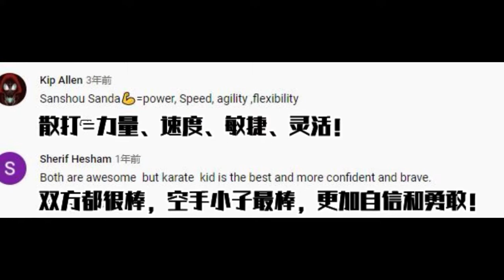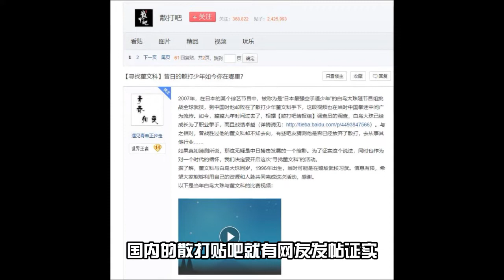极真VS少林拳，中日少年武者的十年约定！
为寻武学真谛，日本空手道少年远赴河南挑战少林拳！
中国散打小子挺身而出，中日少年上演史诗一战！
赛后两人惺惺相惜，立下十年之约！
而十年之后，二人命运又当如何？
关注天玑之拳，带你了解这段不一样的故事……